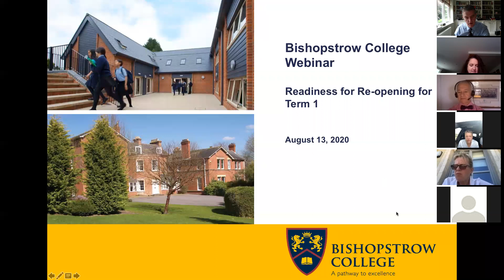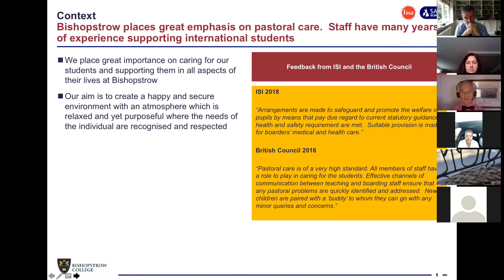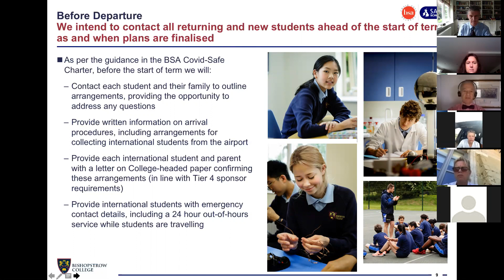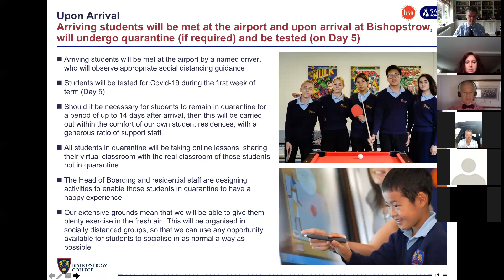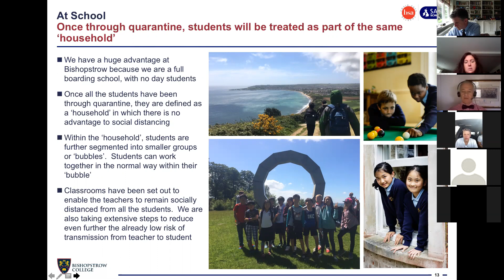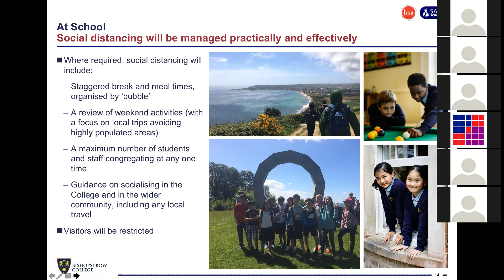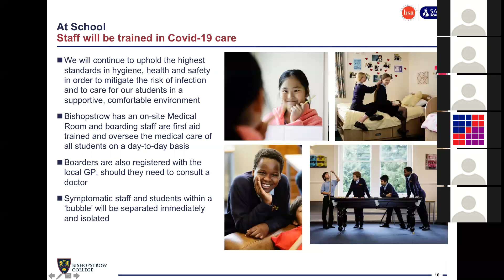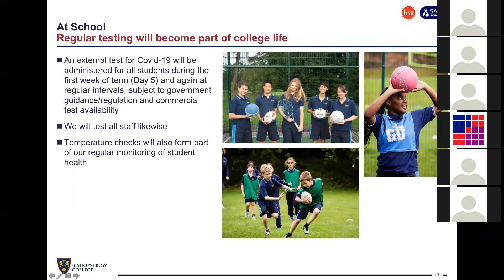Bishopstrow College Readiness for Re opening Webinar August 13, 2020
In this webinar, we outline the preparations in place to welcome students back on campus in September 2020.